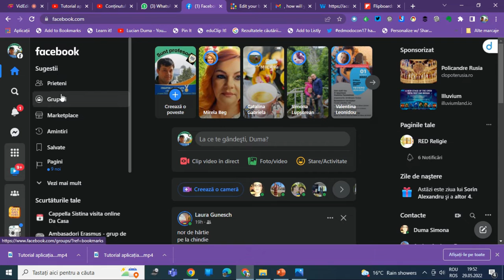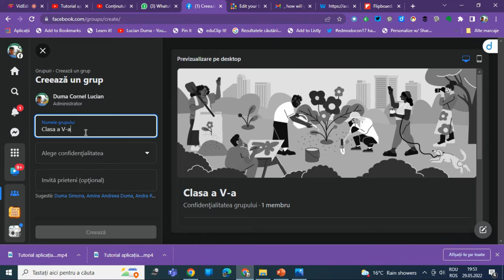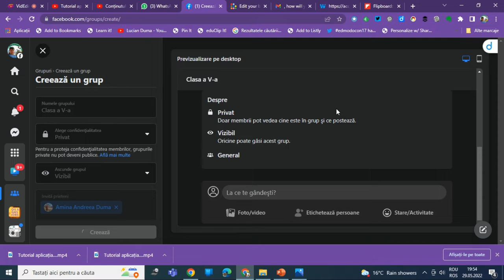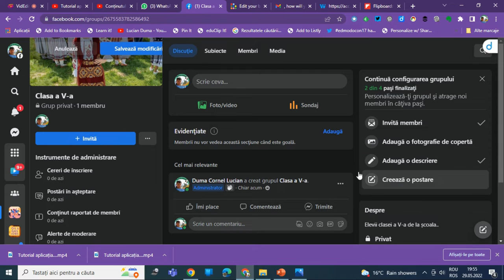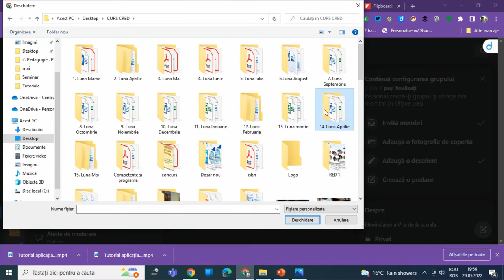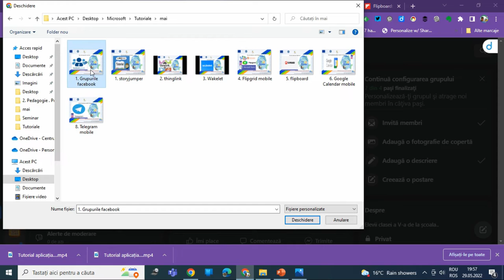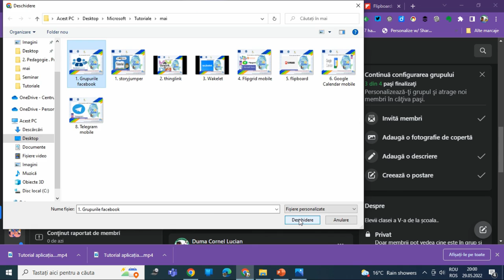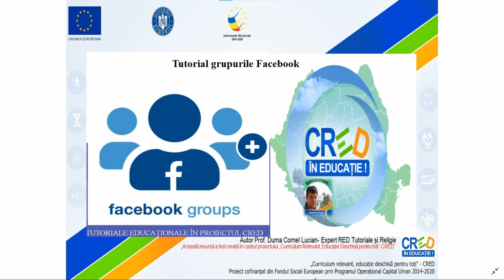Tutorial Grupurile Facebook I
Această resursă educațională deschisă de tip video este un tutorial/ghid care vine în sprijinul profesorilor sau elevilor care doresc să utilizeze gratuit grupurile Facebook arătând care sunt facilitățile pe care le oferă acestea.
În acest tutorial am prezentat cum creem un grup nou și care sunt facilitățile grupurilor Facebook.